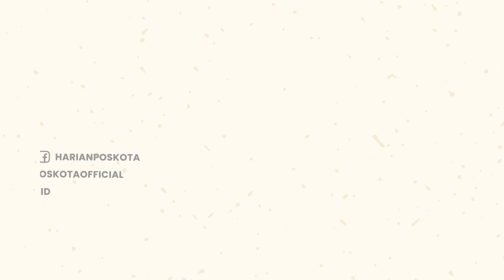Ngeri! Sebuah Gedung di Lamongan Tiba-tiba Ambruk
Gedung Asrama Haji, Ikatan Persaudaraan Haji Indonesia (IPHI) Lamongan, tiba-tiba ambruk.

Gedung itu berada di Jl. Sumargo No. 24, Kel. Tlogoanyar, Kabupaten Lamongan, Jawa Timur.

Peristiwa tersebut terjadi pada hari Minggu (2/10/2022).

Ketua IPHI Kabupaten Lamongan, KH. Abdul Rouf mengungkapkan ambruknya gedung itu terjadi sekitar pukul 12.06 WIB.

Menurutnya, Gedung tersebut memang telah lama tidak mengalami renovasi.

Wabup Rouf menuturkan, hal ini karena adanya kerusakan pada bagian rangka atap yang kemudian patah.

Selain itu, dinding sebelah timur alami keretakan & kondisinya miring, akibatnya genteng bangunan berjatuhan.

Diketahui, bangunan gedung itu telah alami beberapa kali perbaikan sebelumnya.

Perbaikan itu dilakukan pada saat kepemimpinan IPHI Lamongan diketuai oleh KH. Abdus Salam.

Namun seiring berjalannya waktu, kerusakan yang terjadi semakin parah.

Wabup Rouf mengaku, pihaknya telah lakukan kordinasi dengan Bupati Lamongan, Yuhronur Efendi, agar gedung asrama haji ini segera diperbaiki dan mendapat aliran dana dari APBD Lamongan.

-YPN-